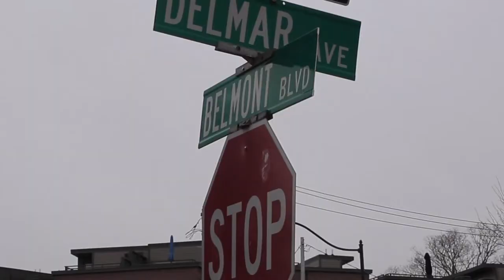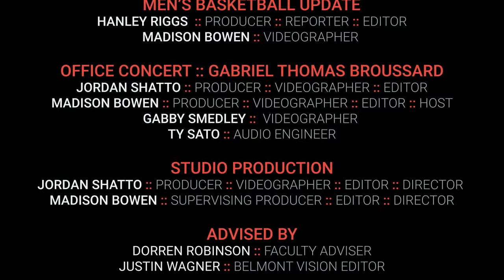Vision News Network: February 2021 Edition